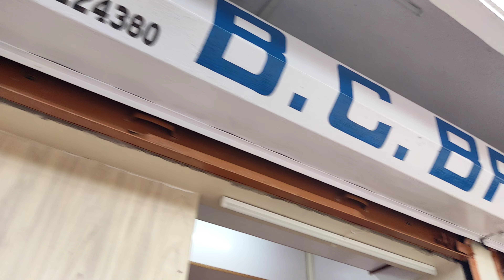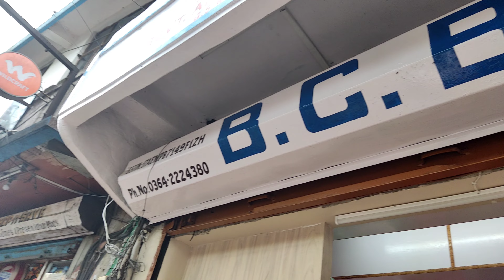B.C.Brothers Shillong || Best Place to Buy Study Material || Vlog - 180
I am Sudip Ghosh. Welcome to our You Tube Channel  Vlog with Sudip.
         Vlog - 180

The 🔔 Icon To Get The Notification Of All New Video.
       Your Support Motivate us To Continue Making More Of Such Videos.
Keep Spreading Joy 😊

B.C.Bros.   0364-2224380